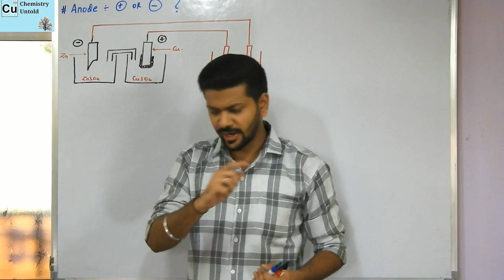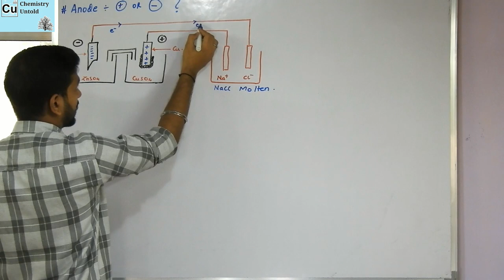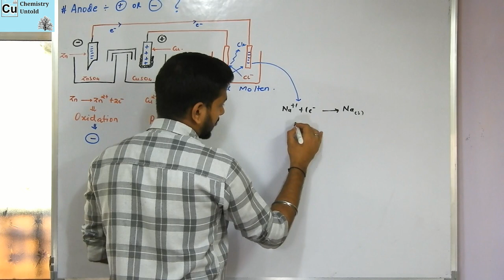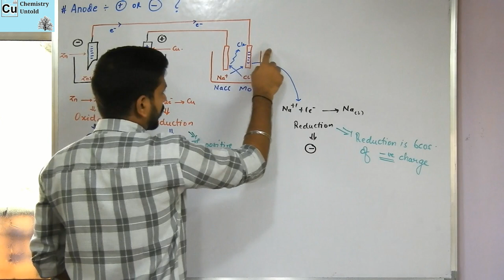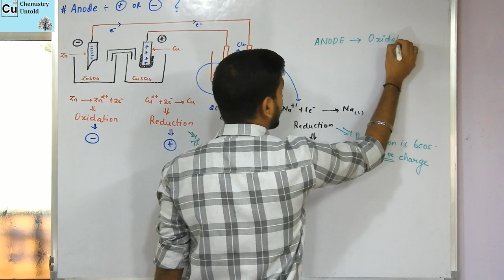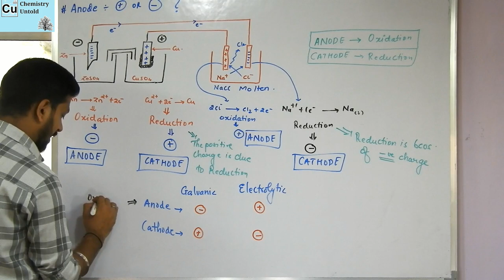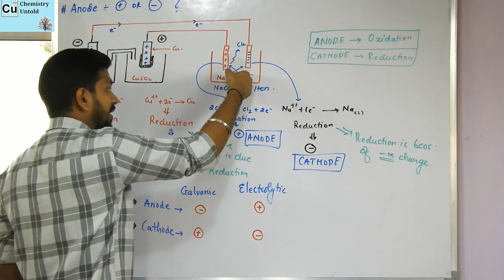ELECTROCHEMISTRY -07 |HINDI || ANODE & CATHODE +VE OR - VE ?